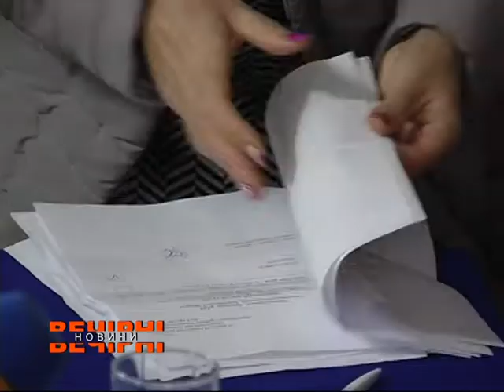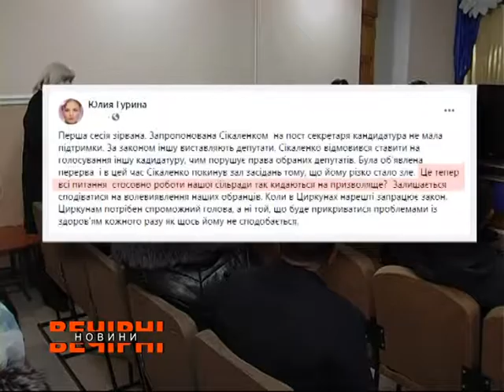Скандал у Циркунівській громаді